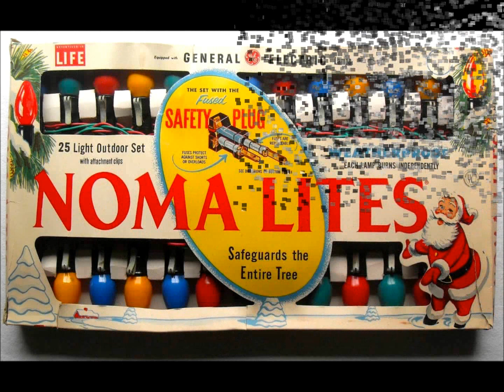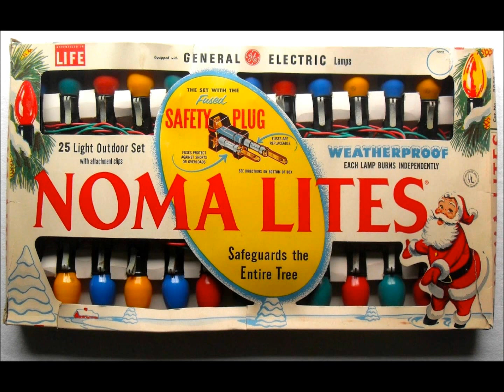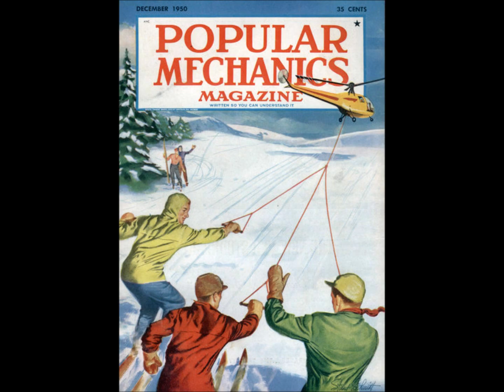It Came Upon A Midnight Clear... Silent Night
Performed, recorded, and produced by Christopher Smith in Braintree, Vermont during December 2011.

Music in public domain; arrangement and recording (c) C. Smith 2012. Featured instruments include a 1961 Conn Rhapsody organ, an Ensoniq ESQ-1, and a modified Casio PT-100.

Photographs discovered via Google (search string: "Christmas 1950"). For more music and words, check out my blog at commontimevt.blogspot.com and website at smithforecast.com! Happy New Year!